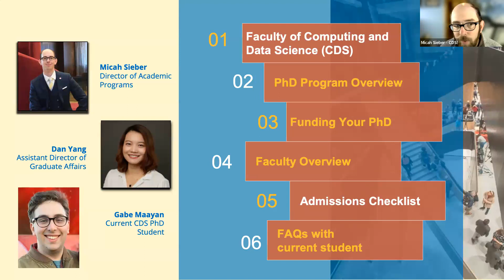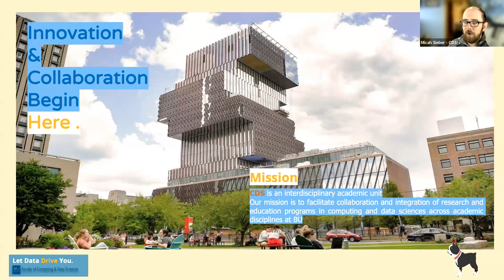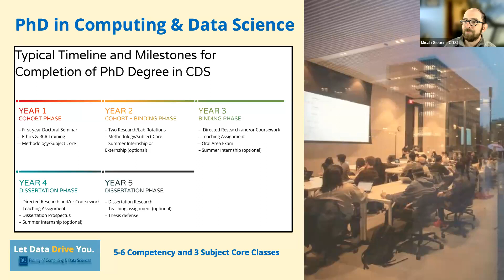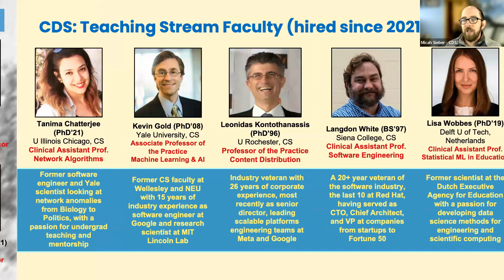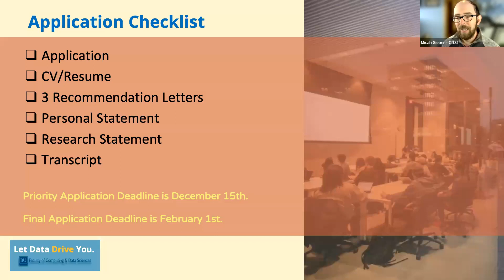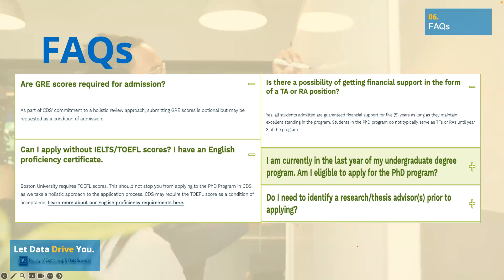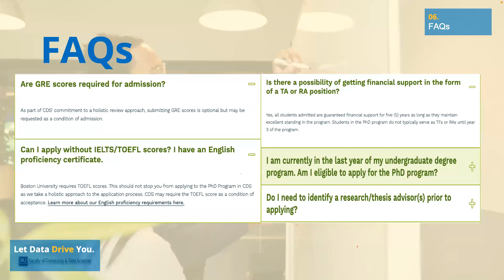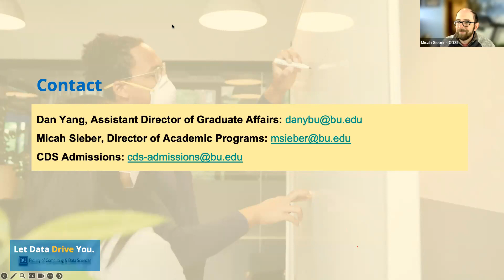Oct 25 PhD in CDS Webinar Source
Learn about the BU Faculty of Computing & Data Sciences PhD program.